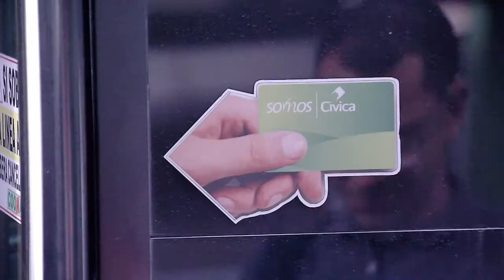Transportadores y Tarjeta Cívica [NOTA Diálogos Metropolitanos - 21 de junio] Telemedellín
Nota realizada para el programa Diálogos Metropolitanos del 21 de junio de 2017. Tema: Uso de la Tarjeta Cívica.

En esta nota los representantes de las empresas de transporte que ya implementaron la Tarjeta Cívica dan testimonio de cómo avanza este proceso.